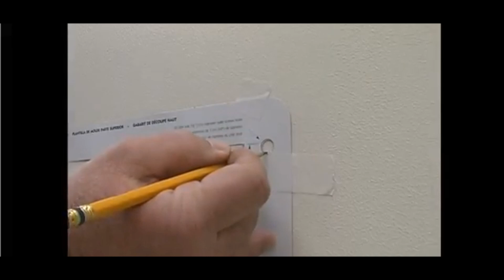Side Hustling Ep. 17: This Father/Son Team Fell into a 3K Per Month Side Hustle By Chance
Hey guys, Rules for Rebels here with Side Hustle Episode 17. Let me know if the sound quality is any better, picked up a Blue Nessi microphone over the weekend and this was the first chance I had to use it.

Today's side Hustle is about Todd Paseka from Minnesota. Todd is a highway department worker who live with his wife Nicole and their dog Jameson.

After installing a doggy door at his wife's request, with a little help from his father, as Todd isn't that handy, they began getting requests from friends to help install doggy doors for their pups as well.

The word of mouth spread and soon Todd and his father were installing doggy doors all over the Minneapolis suburbs. While Todd still has his day job he and his father are making a nice buck on the side and they are getting ready to roll out a new doggy door on Amazon FBA.

I'll have to check back with Todd in a few months and see how the FBA project goes.

Well guys, that's todays side hustle. I hope you guys enjoyed it and I'll catch you Thursday for Side Hustle Thursdays